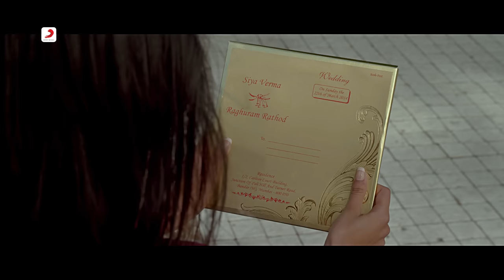Tu Jo Hain 4K Full Video - Mr. X | Emraan Hashmi, Amyra Dastur|Ankit Tiwari | Monish Raza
''Tu Jo Hain' from 'Mr. X will convince you that love isn't something you find, it is something that finds you. With this song make your love feel special with the most romantic Bollywood song starring Emraan Hashmi and Amyra Dastur. The movie's music is composed by Ankit Tiwari. The movie is a Bollywood 3D science fiction vigilante thriller film directed Vikram Bhatt, written by Shagufta Rafique, and produced by Mukesh Bhatt. The film revolves around a man who gains the power of invisibility, and becomes a vigilante to take revenge on those who have wronged him.

Song Name - Tu Jo Hain
Movie - Mr. X
Singer - Ankit Tiwari
Composer - Ankit Tiwari
Lyricists - Monish Raza

Lyrics : -
Teri saanson ki saans mein
Jo hoon toh main hoon
Tere khwabon ki aanch mein

Bin tere mera kya hai
Jisko sunu jisko kahun
Bin tere mujh mein kya hai
Jisko jiyun jis mein rahun
Tujh mein hi duniya meri hai
Tere ik pal mein sadiyan meri
Bin tere main sehra saa hoon
Bin tere main qatra bhi nahi

Tu mere chehre pe hai
raahat saa jo thehra huaa
Main bhi tere haathon mein
kismat sa hoon, bikhra hua
Tu meri rooh saa hai
Tujhko chhu ke main zinda lagun
Jab bhi main mujhko dekhun
Mujh mein bhi main tujh sa lagun